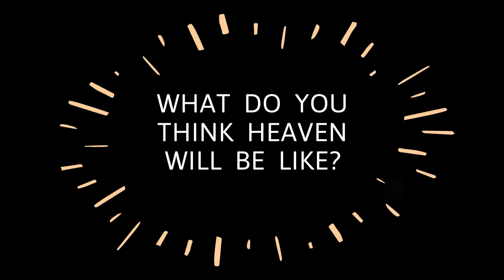Whats Heaven Going to Be Like?